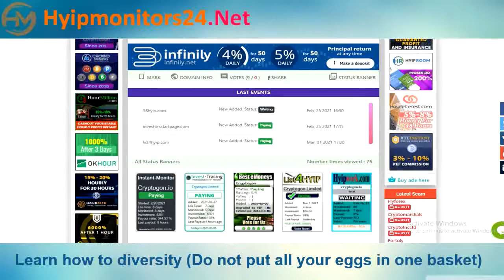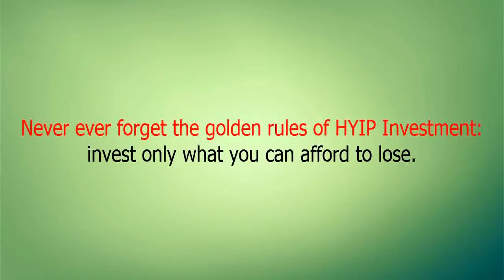cryptogon.io Paying or Scam Review Analysis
Hyipmonitors24.net is the best solution by which to find the specific investment plan of high yield investment program for your personal preference. gives the best monitor service provider among the Hyip & Autosurfs industry that can help you to make decisions and to get all legit investment Programs a single table.